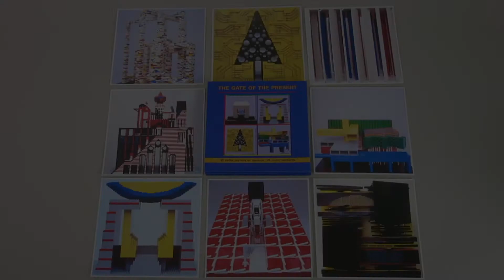LOT 27 LEGO POSTCARDS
ALL 100% Genuine Lego from a reputable collector.

LOT 27 PRICE: 45€ / 55$

CONTENTS:
The Gate of the Present Postcards (Pack of 25)
Pack of 5 marketing Postcards

Please use LOT 27 as reference
POSTAGE AND/OR SHIPPING IS NOT INCLUDED IN THE PRICE